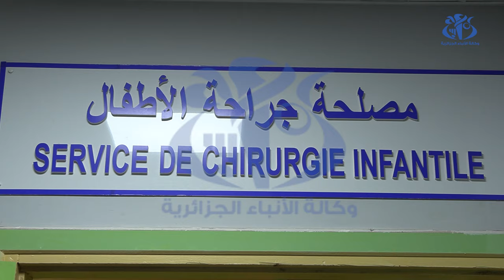سايحي: المستشفى الجامعي لباب الوادي قطب هام في جراحة الأطفال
الجزائر(وأج)- أشرف وزير الصحة عبد الحق سايحي، اليوم على انطلاق العمليات الجراحية على مستوى مركز الأورام بمستشفى لمين دباغين (مايو سابقا) بباب الوادي، حيث تلقى خمسة أطفال من مرضى السرطان عمليات جراحية، وحرص وزير الصحة خلال تواجده بهذه العيادة على ضرورة تقديم خدمات صحية لائقة وفي مستوى سمعة مستشفى باب الوادي الذي يعتبر على حد وصفه قطبا مهما في جراحة الأطفال